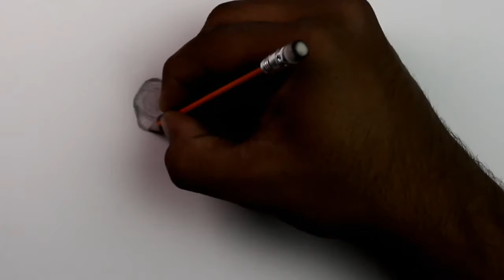How to Draw a Centipede with Pencils [Time Lapse]